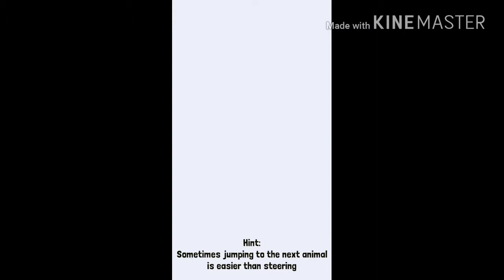England is my Stampeded City